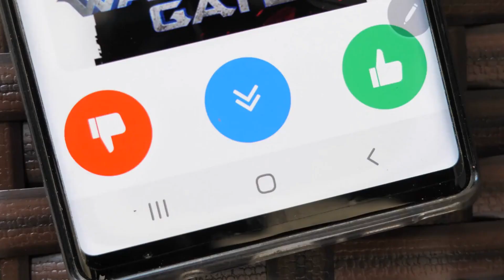Journey to Alpha Centauri: Exploring the Closest Star System to Earth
In this video, we take a journey through space to explore the closest star system to Earth, Alpha Centauri. Located 4.37 light-years away from our solar system, Alpha Centauri has long been considered as one of the most intriguing destinations in our universe.

Through stunning visuals and expert commentary, we delve into the Breakthrough Starshot initiative, a project aimed at sending a fleet of small spacecraft called StarChips to Alpha Centauri using a powerful laser propulsion system. We explore the technical challenges involved in the mission, including developing a laser powerful enough to accelerate the StarChips to 20% the speed of light and shielding the spacecraft from intense radiation during the journey.

We also discuss the potential scientific and symbolic benefits of reaching Alpha Centauri. With three stars in the system, there is a possibility of planets in the habitable zone, and the data gathered by the StarChips could provide crucial insights into their potential for supporting life. An interstellar voyage to Alpha Centauri would also demonstrate our ability to push the boundaries of what is possible and inspire future generations to continue exploring our universe.

Join us on this exciting journey as we explore the wonders of the closest star system to Earth and discover the possibilities that lie ahead in our exploration of the cosmos.

Supporting channel development:
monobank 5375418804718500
Skrill